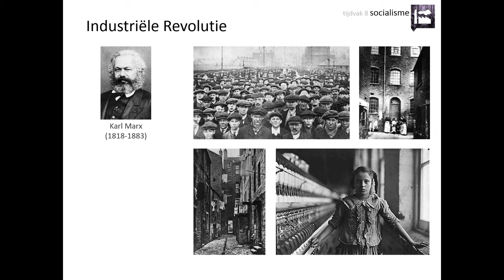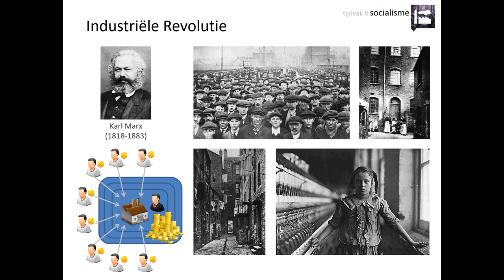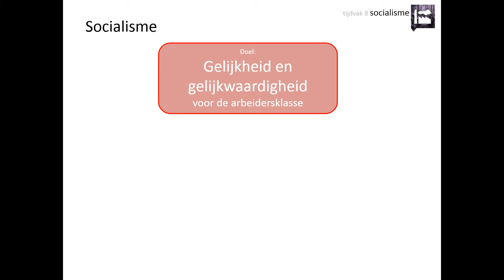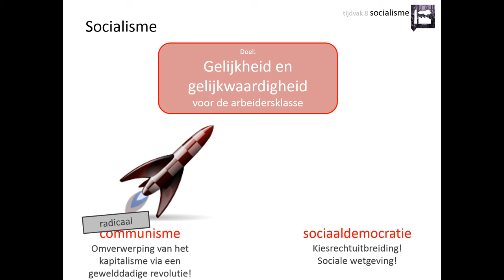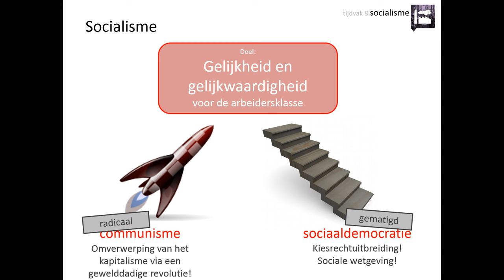8. Socialisme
Deze video is voor de bovenbouw havo en vwo. Hij gaat over het kenmerkend aspect 'De opkomst van politiek-maatschappelijke stromingen: socialisme'. Voor een uitgebreide uitleg van de theorie van Karl Marx kun je de video '8. Communisme in theorie en praktijk' bekijken.

In deze video leer je onder andere:
👉 waar de ideeën van het socialisme vandaag kwamen
👉 wat de belangrijkste ideeën van de socialisten waren

Afbeeldingen:
- eigen collectie